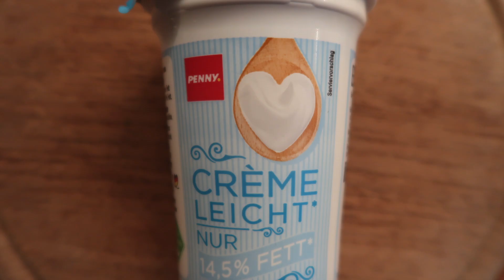How to make BLUEBERRY BREAD PUDDING | Quick and Easy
Hi Guys,

Here's the simple ingredients for a quick and easy BLUEBERRY PUDDING. Your loved ones will surely enjoy this! Give it a try and let me know.

Bread
3 eggs
200 grams cream
250 grams condensed milk
1 tsp cinnamon powder
1 cup fresh blue berries

Thanks!